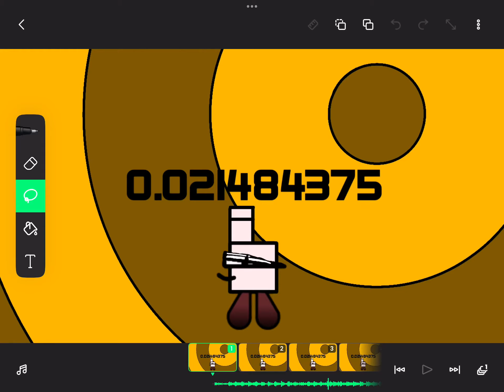NumberBlocks Band 512ths 2